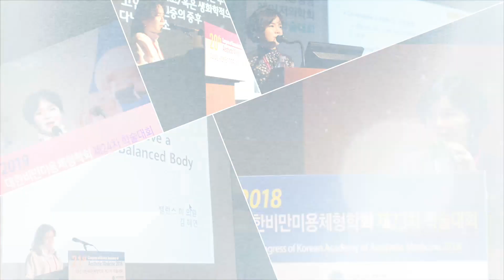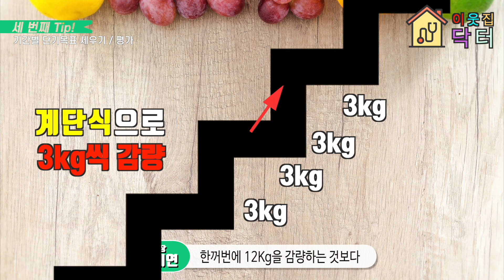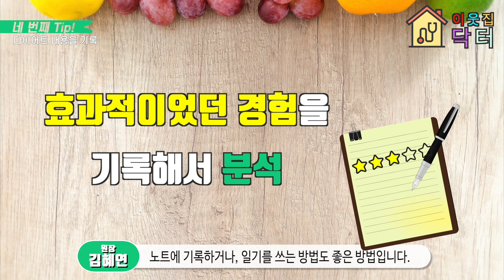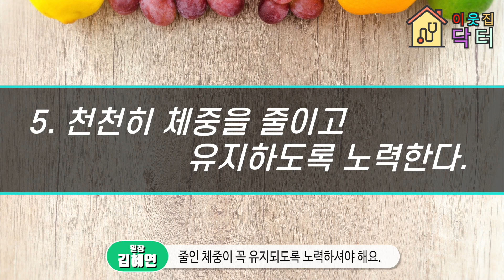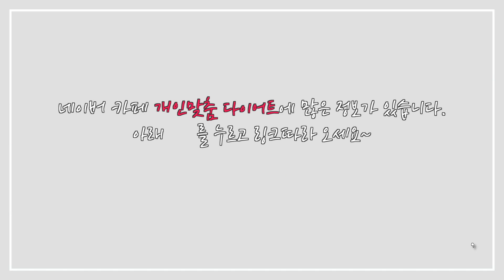실패하지 않는 다이어트의 목표 설정과 실천요령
"이웃집닥터 김혜연을 직접 만나보자"

다이어트의 목표 설정과 실천요령
1. 적절한 감량 목표를 정한다.
2. 현실적인 목표 달성 기간을 알아본다.
3. 기간별로 단기 목표를 세우고 평가 한다.
4. 다이어트 실천 내용을 기록으로 남긴다.
5. 천천히 체중을 줄이고 유지하도록 노력한다.
6. 주변에 알리고 도움을 받는다.